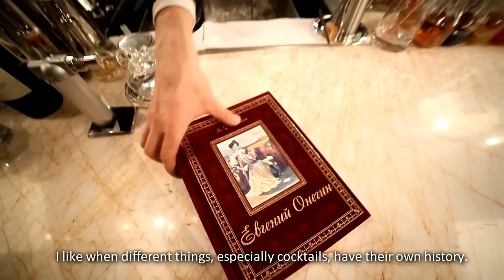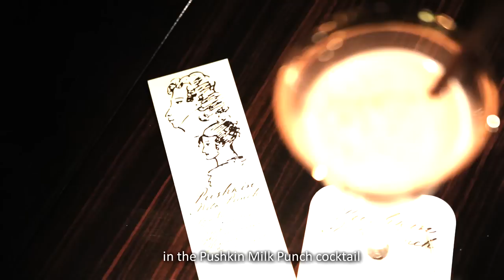Pushkin Milk Punch by Igor Zernov. English subtitles.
Finalist of "Bacardi Legacy Cocktail Competition" Igor Zernov presents his cocktail "Pushkin Milk Punch".
Recipe:
60 ml Bacardi Superior Rum
40 ml Sherry Pedro Jimenez
35 ml Earl Grey Tea & Condensed Milk
2 drop Orange Bitter
1 cube burnt sugar
Garnish: grated nutmeg and chocolate bar
Glass: Goblet